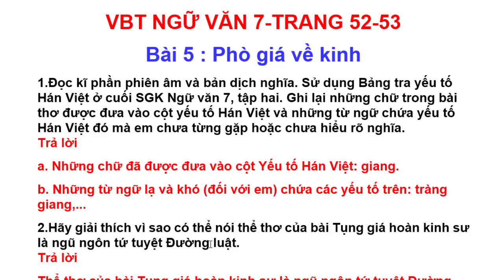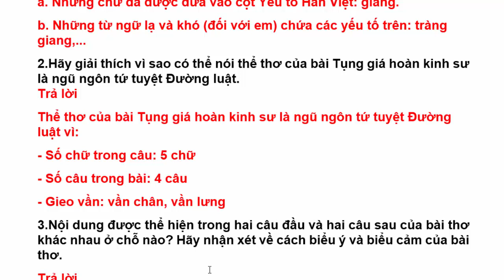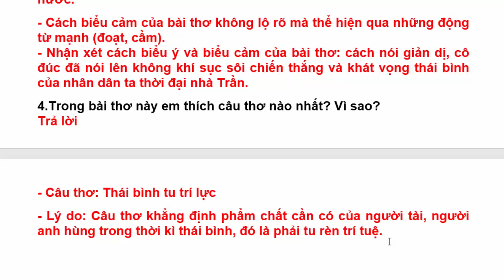Vở Bài Tập Ngữ Văn Lớp 7 Bài 5 | Phò Giá Về Kinh | Trang 52 - 53